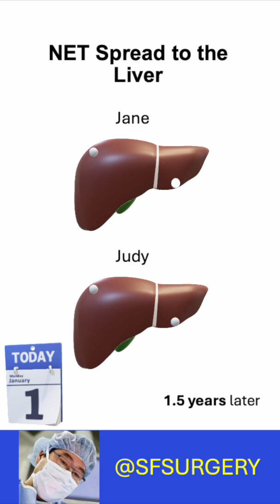Neuroendocrine Tumor Liver Metastasis, Low Volume Disease: Do I Need Surgery for One Small Tumor?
Although expert guidelines state that surgery should be considered for neuroendocrine tumor liver metastases when all or most tumors can be removed, they really don't address the question of what to do with a single, really small metastasis.  Certainly, surgery with curative intent is possible because 100% or all disease can easily be removed.  But should it?  It is unlikely to cause any symptoms.  And, removing will not cure the patient because once there is a liver metastasis, disease will recur in the liver over time.  So how do you avoid unnecessary surgery or other invasive procedures?

Diagnosis and management of neuroendocrine tumor liver metastases (NELMs)

Treatment of neuroendocrine tumor liver metastases

Art of therapy for NELMs

Treatment of neuroendocrine cancers spread to the liver

Surgery 101 for neuroendocrine tumors